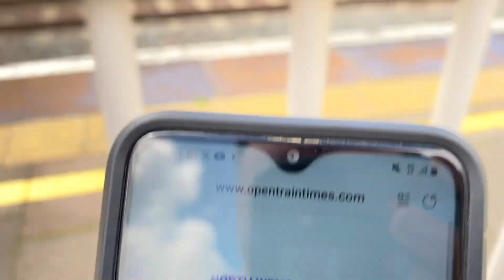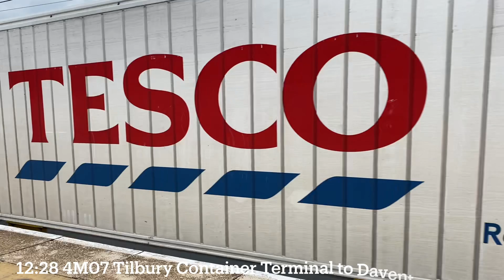*ex EMR HST's* Trains at Harrow and Wealdstone, 29.05.2024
A few trains at Harrow and Wealdstone including the ex EMR/Grand Central HST's, ex DB now DRS Class 66 and some other locomotive action

With @faberoony90 on voice call